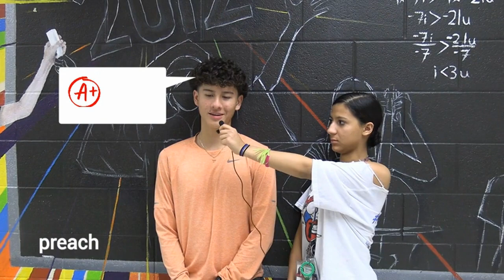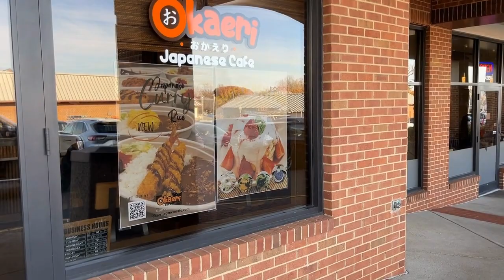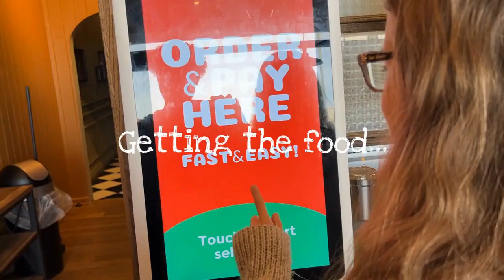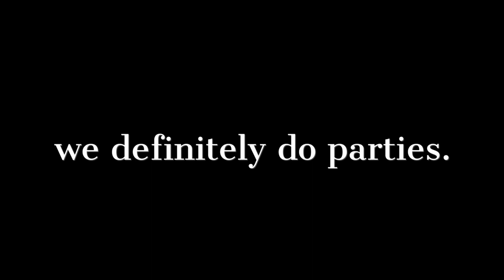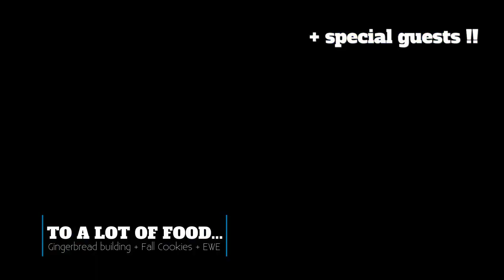The Westfield Show EP 6 (Holiday Special Part 2)